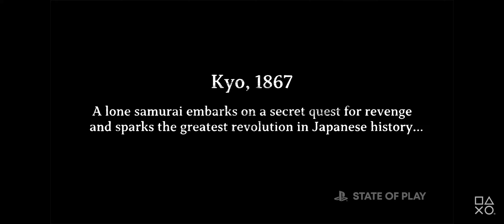Become the most famous revolutionary in Japanese history and bring an end to the samurai era.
A hero of Japanese history brings about the samurai’s end

Like a Dragon: Ishin is an action-adventure historical thriller set uniquely in 1860s Kyo, a fictionalized version of Kyoto. While other games tell earlier stories in Japanese history, Ishin lets you experience the story of how the iconic samurai era vanished. Our hero, Sakamoto Ryoma, is a true historical figure largely credited with overthrowing the shogunate and taking Japan into a radical reformation.